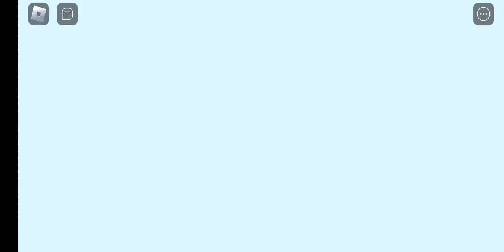grambys house p3